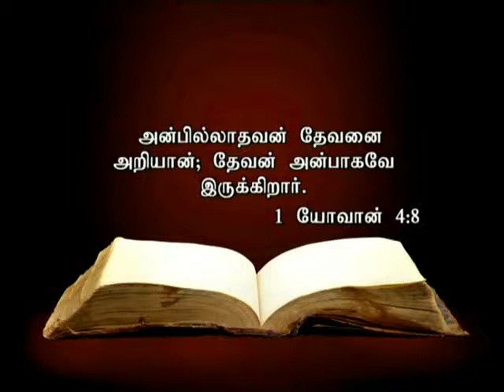CK Medias : Ps. Joy Samuel | 10-10-2018